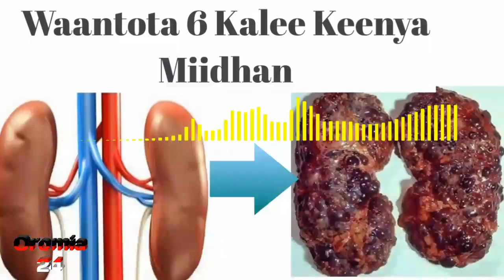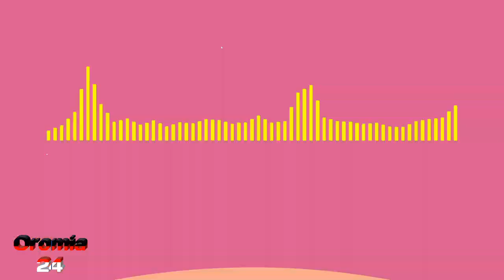Dosee Jaalalaa Kutaa 2ffaa